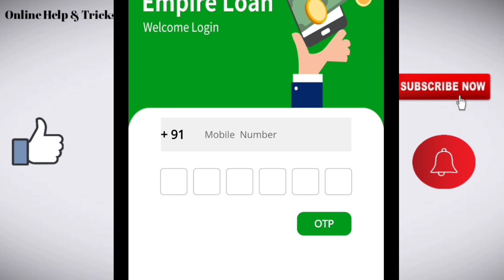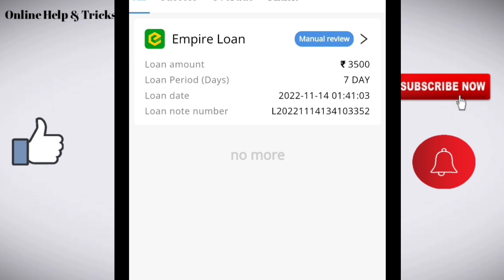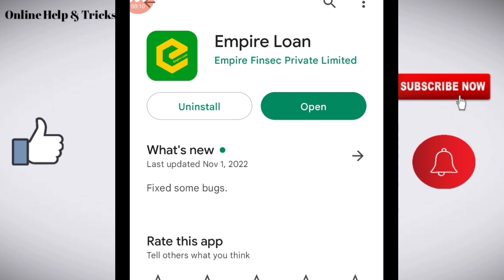Empire loan app review/ Empire loan app safe or not